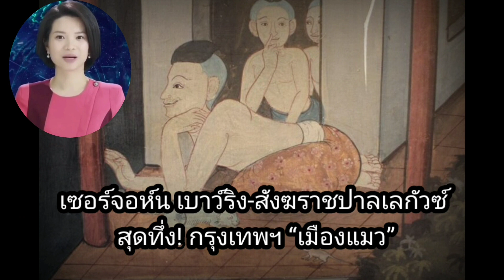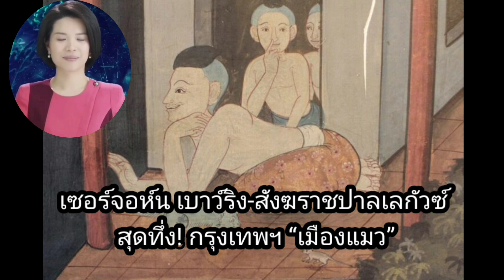เซอร์จอห์น เบาว์ริง-สังฆราชปาลเลกัวซ์ สุดทึ่ง! กรุงเทพฯ “เมืองแมว”